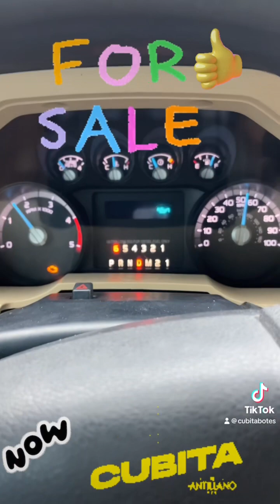16 de julio de 2023